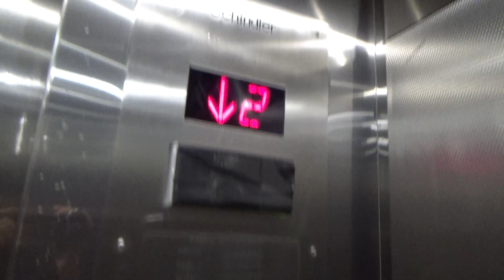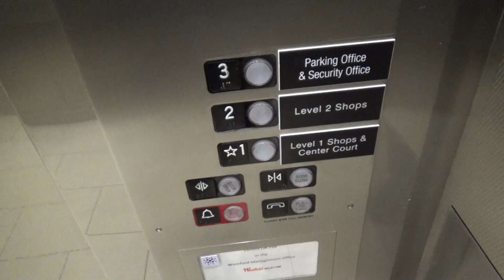Schindler Hydraulic Main Mall Elevator - Westfield Valley Fair Mall - San Jose, CA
[Recorded 1-15-22] This is the first elevator at this mall. This is the original main mall elevator, which was originally an OTIS with GAL. This one, along with two GAL OTIS freight elevators, were all installed around the same time. This serves the security office on the third floor, so it's a bit risky filming this one. It's not every day you see a Schindler mod with older-style ERM, so that is pretty neat. The motor is nice too.